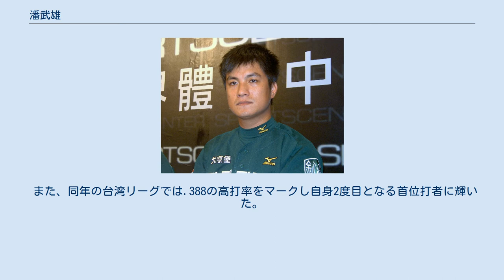潘武雄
潘 武雄（パン・ウーション、1981年3月11日 - ）は、台湾（中華民国）の屏東県出身のプロ野球選手（外野手）。
左投左打。
現在は、統一ライオンズに所属している。
 美和高中から合作金庫銀行を経て、2006年に台湾・CPBLの統一ライオンズに入団。
 入団2年目の2007年に打率.319の高打率をマークし、チームの台湾シリーズ制覇に貢献。
自身も新人王に選ばれた。
 2008年には6試合連続ホームランを放ち、北京オリンピックのチャイニーズタイペイ代表に選ばれた。
 2009年の第二回WBCチャイニーズタイペイ代表にも選出された。
同年は、リーグ戦でも打率.367をマークし首位打者のタイトルを獲得した。
 2012年3月10日に行なわれた東日本大震災復興支援ベースボールマッチでは、田中将大から初回にソロホームランを放った。
 また、同年の台湾リーグでは.388の高打率をマークし自身2度目となる首位打者に輝いた。
 高血圧のせいか怪我をしやすい体質なのでこれほど驚異的な成績残したのに知名度はいまいち。
バットコントロールに長け、例年高い打率を残している。
選球眼があって出塁率も高く、長打力もあった。
 高橋由伸に風貌が似ている。
台湾のテレビ番組で、日本でも「武雄」という名前の男性が多いという報道があり、それ以来日本語読みの「たけお」から取った「タケ」が台湾での愛称である。